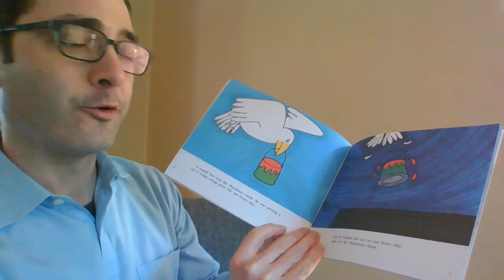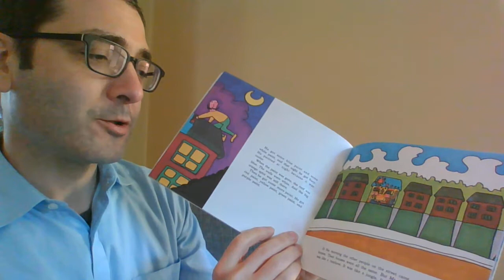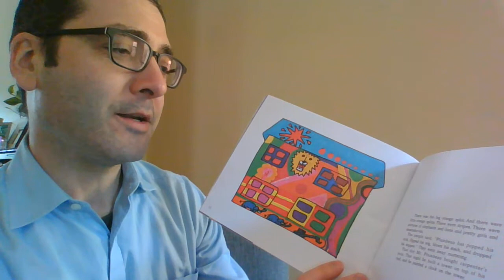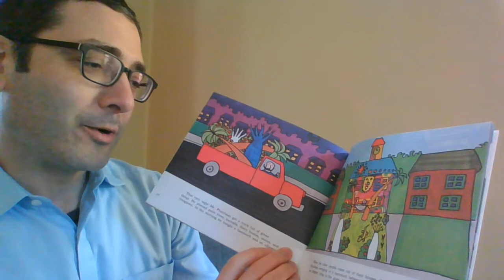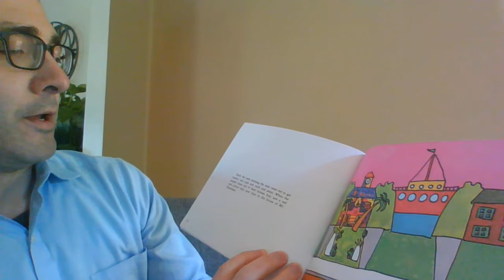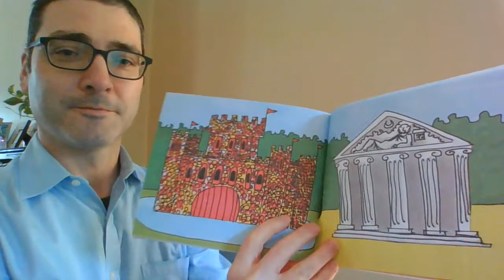"The Big Orange Splot" read by Michael Horvath of USCIS Pittsburgh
Michael Horvath, Field Office Director of USCIS Pittsburgh, reads "The Big Orange Splot" by Daniel Manus Pinkwater.